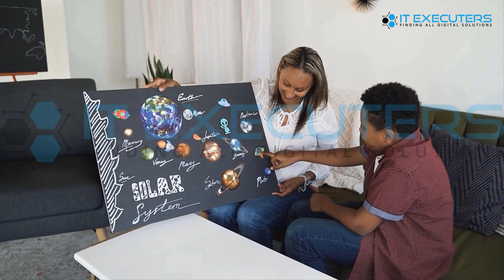4 Solar Panel Short Ads